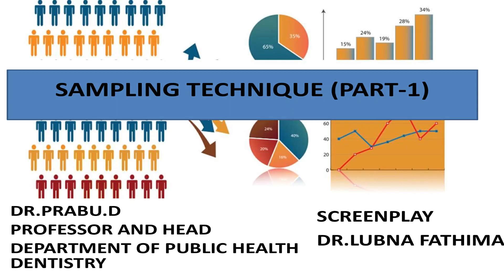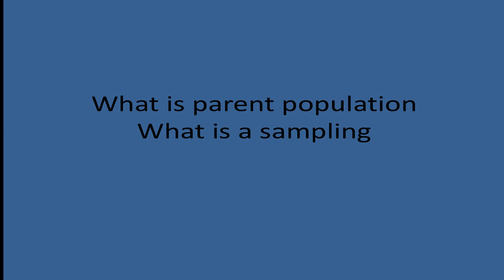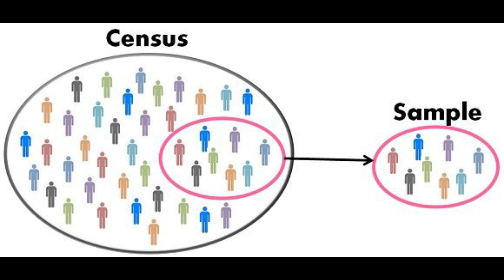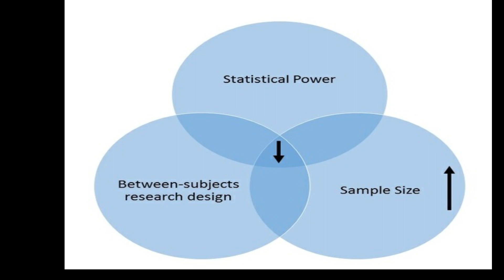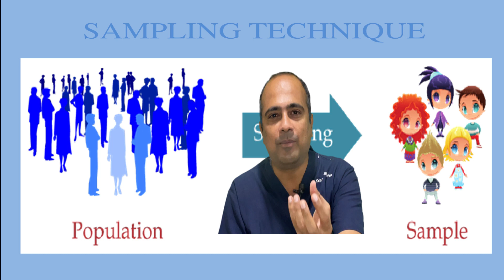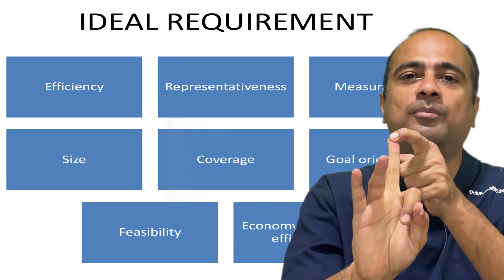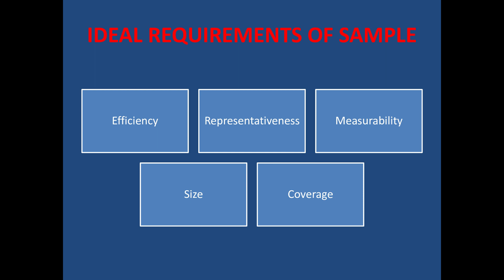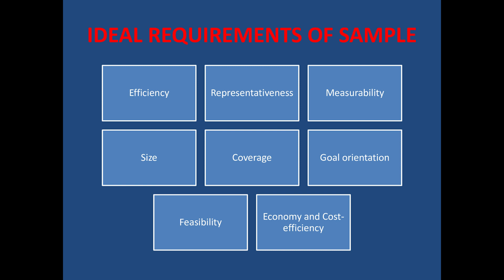SAMPLING TECHNIQUES, PART ONE 1 || Dr D Prabu|| Script Dr Lubna Fathima || Public Health Dentistry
This video is about sampling technique, in this series this video part one describes about introduction, ideal requirements for sampling, terminologies, the difference between population and sample.